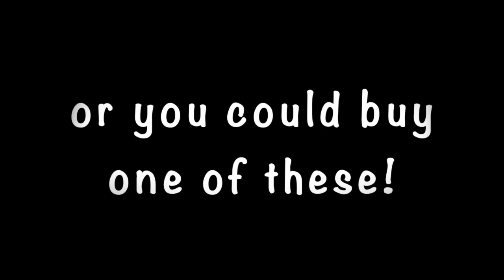Eruption lesson demonstrated slowly!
Eddie VanHalen's Iconic guitar solo demonstrated slowly, using The Kemper Profiler ... including delay dive bomb effect at the end of video.